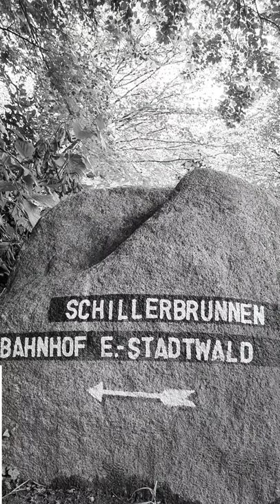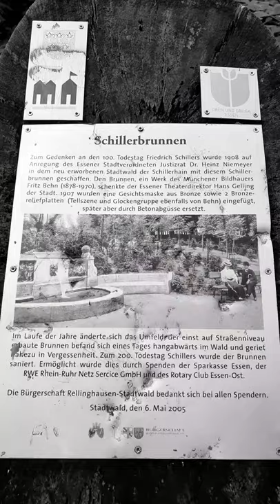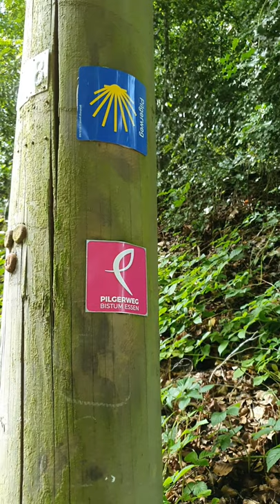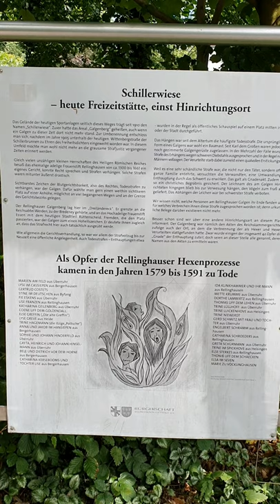POTT.wäldchen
Der Essener Stadtwald zwischen Schillerbrunnen und Zweigertstein. - Ein Nachmittagsspaziergang